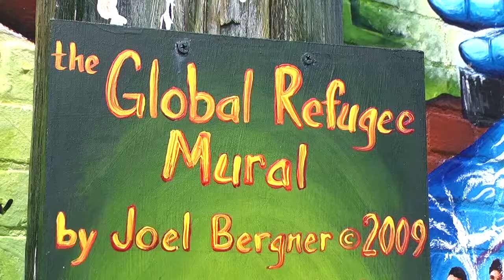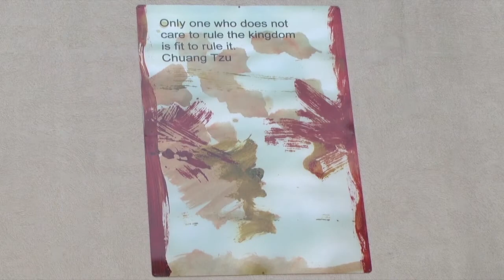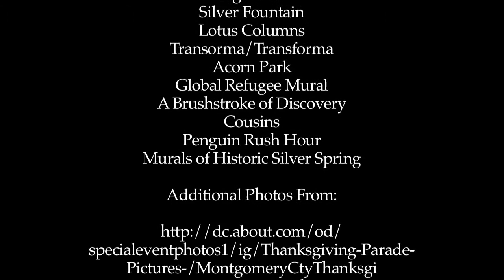Art Is Life: the Public Art of Downtown Silver Spring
A short documentary about public art in downtown Silver Spring, Maryland.  Featuring interviews with Silver Spring Regional Center Director Reemberto Rodriguez, Art Coordinator Elizabeth Gallauresi, and artist Tom Block.  Produced as part of the Docs In Progress Youth Summer Camp by students Malachi Dinkin and Claire Spaulding.  July 2012.